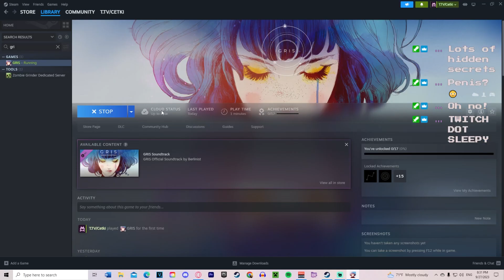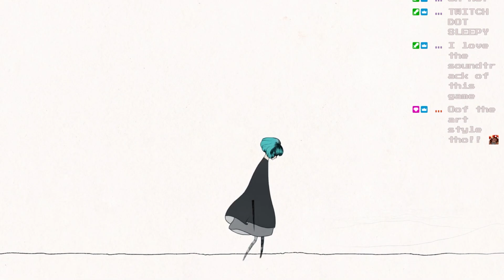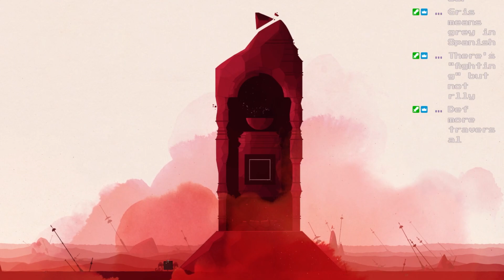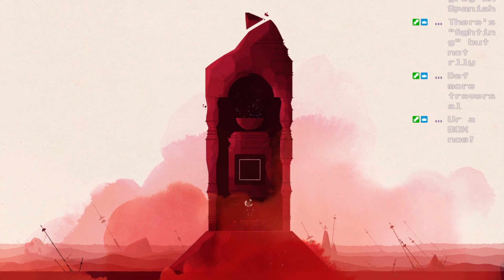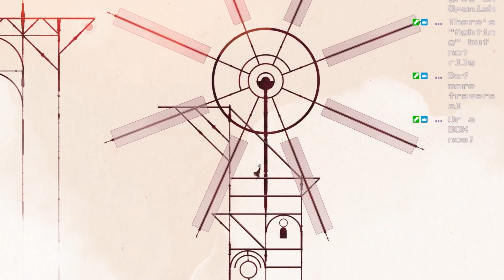This Game is Beautiful and Relaxing! | Gris - Part 1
This game was Gorgeous